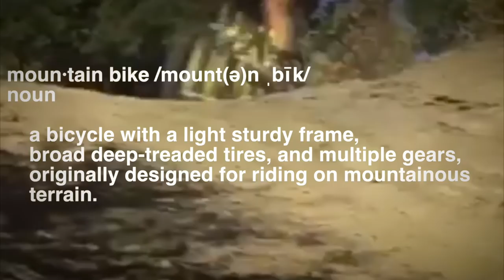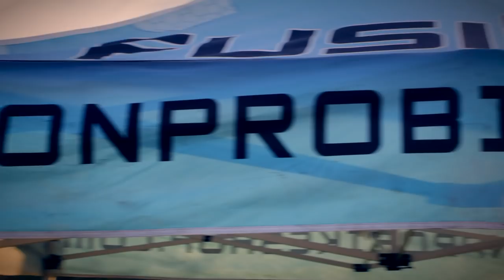Race Markham: The Movie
Sign up next race at Markham Park in Sunrise, FL

Markham Park Race Recap Video filmed by my video production company, Melting Pot Studios, LLC.
Cameramen: Will Ortiz and Marc DeJesus
Producer, Director, and Editor: Will Ortiz
All footage is property of Melting Pot Studios, LLC